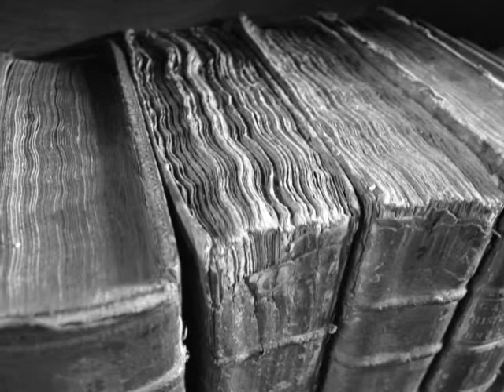LUIS MARIANO - EL RETIRO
EL RETIRO
Monterrey, MÉXICO
Noviembre 2010

English Lyrics:

The Asylum

I don´t like the serious face
of the other old people when they look at me
or that gesture when they open
their little boxes with memories

you at least have the strength
to carry your body
after many years of working so hard
you became a tough old man

but I locked up here instead
in this dismal nursing home
like a mollycoddle
it hurts me being so usless

I have not even the incentive
to dictate my memoirs
because I do no think that my vulgar anecdotes
be of any interest

I already supressed all the mirrors
and the lenghty readings
my shelves are plenty
of books that I never finish

I am always surrounded by maids
that keep their hands sanitized
when I just ask for a glass of water
or when they change the blankets